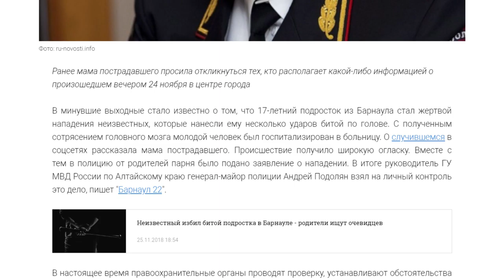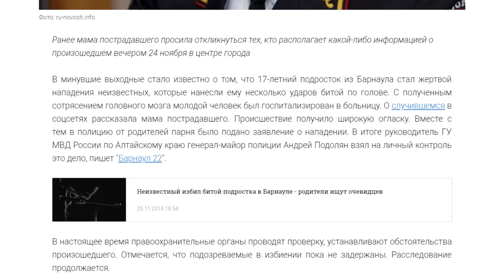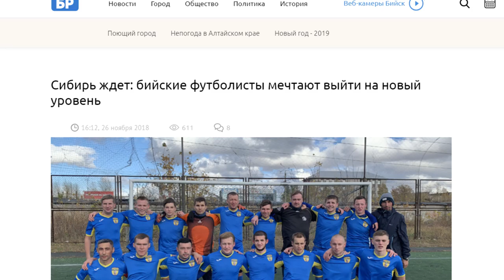О чем пишут издания «Сибирской медиагруппы» — обзор 28.11.2018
На сколько рублей может вырасти цена за проезд в Барнауле, кому по душе татуирование животных, и правда ли, что краевая столица останется без ордена, а храм в Нагорном парке - без Ленина, - ответы на эти вопросы в обзоре новостей от «Сибирской медиагруппы».